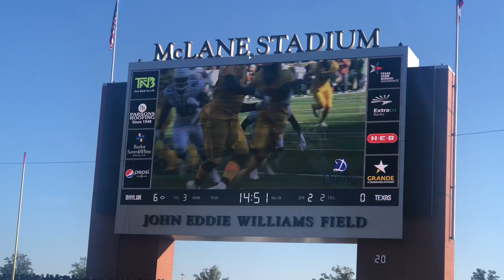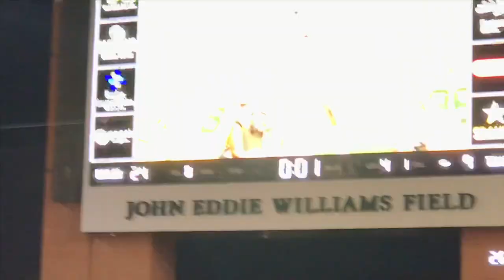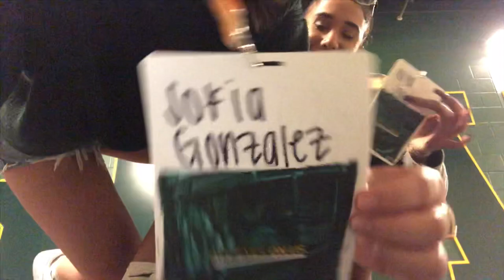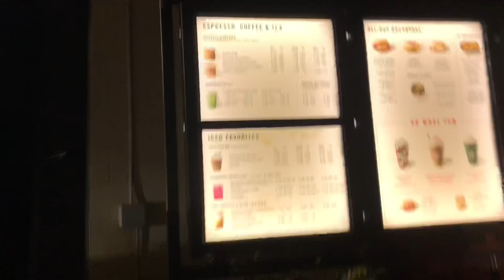BAYLOR UNOFFICIAL VISIT VLOG!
This video is pretty old I just never had time to edit it, but now I have nothing but time.